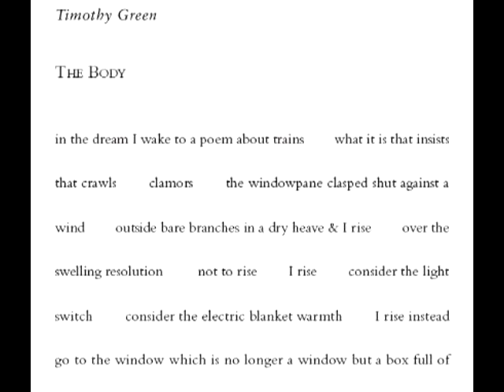Timothy Green - Poetry.LA Interview Series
Timothy Green is the author of "American Fractal" (Red Hen Press, 2008) and editor of the poetry journal RATTLE. His poems have appeared in many journals, including The Connecticut Review, Fugue, Mid-American Review, and Nimrod International Journal. In this Poetry.LA interview, he discusses his work, work process, the current role of poetry, and other topics with host Mariano Zaro.